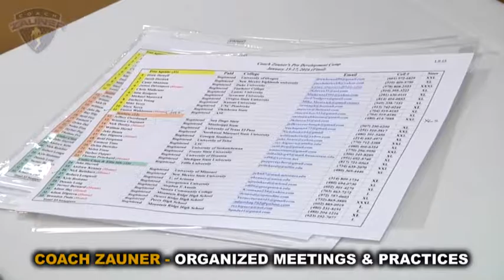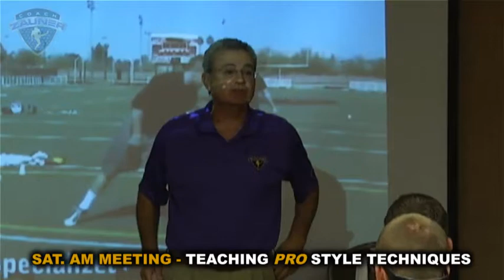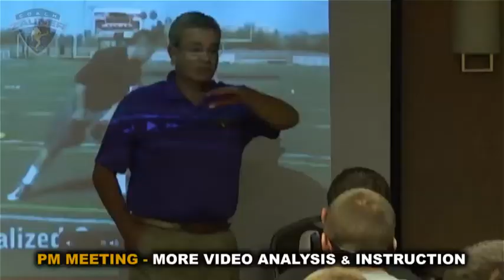Coach Zauner's PRO Development Camp Video for Snappers, Punters & Kickers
This is a video about Coach Zauner's PRO Development Camps for Kickers, Punters and Snappers.  These camps are for College, Free Agent and Elite High School specialists to refine technique and take their game to the next level. These camps have been attended by many Elite College Specialist including Ray Guy and Lou Groza Award winners.  Coach Zauner's Programs are 'A Specialist's Path To PRO Football'.